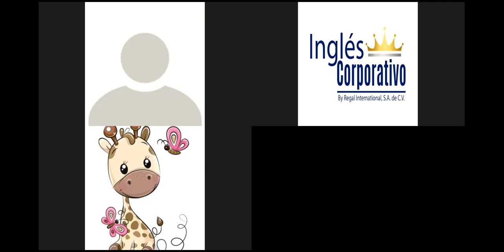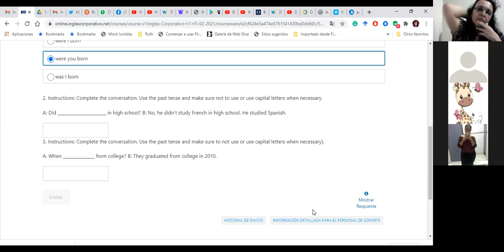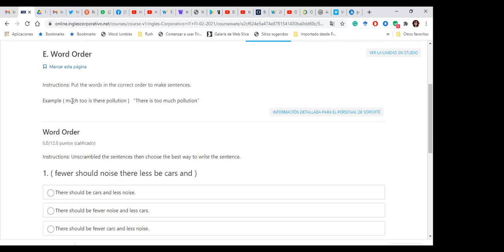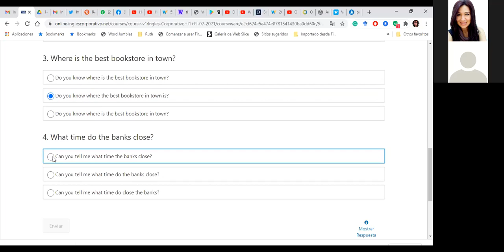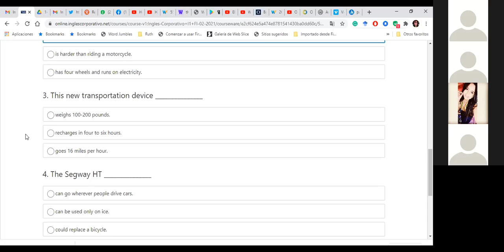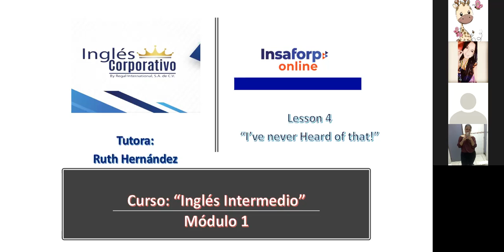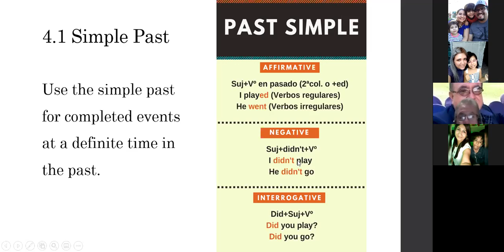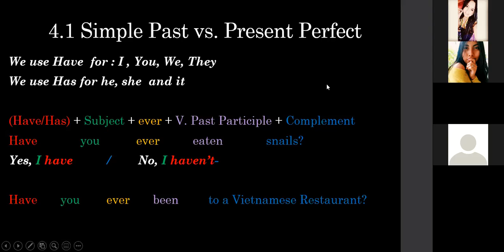Ingles Corporativo-Day_10_Present Perfect_Simple Past